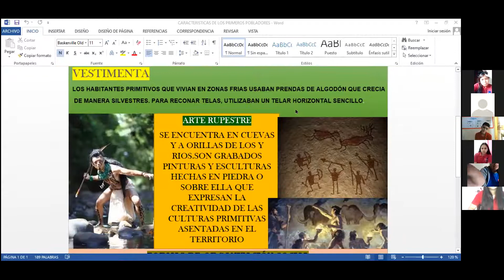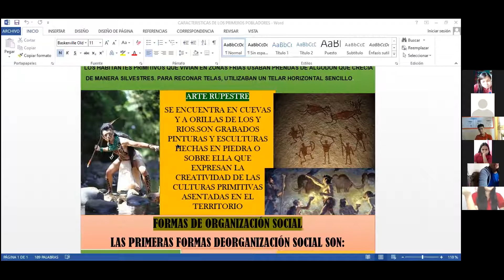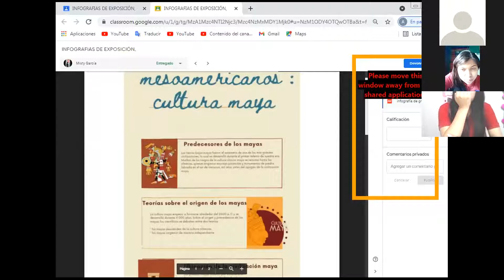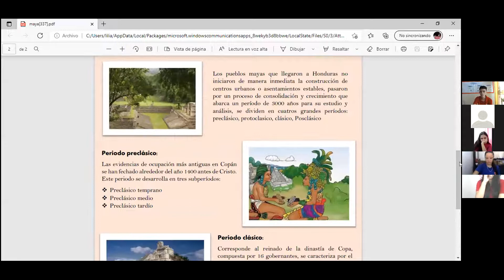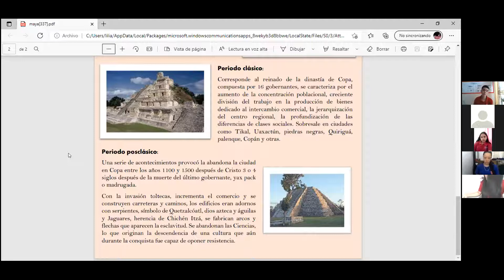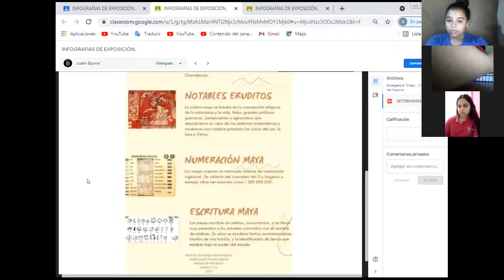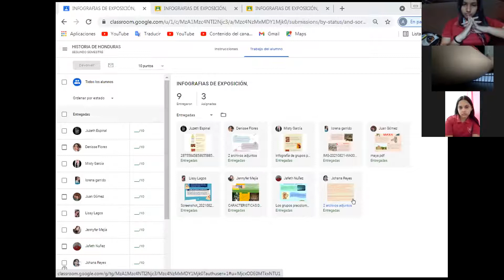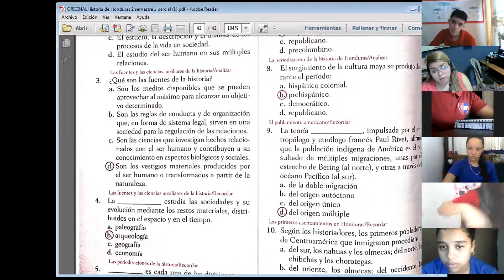HISTORIA DE HONDURAS, EXPOSICION DE LAS CARACTERISTICAS DE LOS PRIMEROS POBLADORES,23 08 21